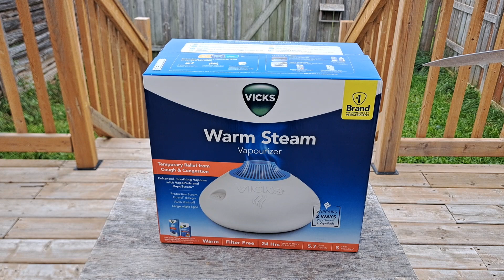Unboxing Vicks Warm Steam Vaporizer Humidifier for winter canada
Humidifiers

Sodium hydroxide and potassium hydroxide (lyes) used in soap making, in granular or flake form, or in solution with water/other liquids, as well as raw soap batter, are highly corrosive and require careful and attentive handling and the proper use of personal protective equipment.